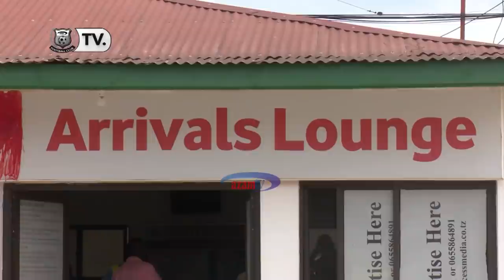AZAM FC TV | Kocha Lwandamina alivyoguswa na kikosi cha timu yake jijini Mwanza - 8/12/2020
Kocha mpya wa Azam FC Mzambia, George Lwandamina, ameonesha kuridhishwa na wachezaji aliowakuta kwenye timu yake, baada ya kuwashuhudia vijana wake wakipiga 'tizi' alipokutana nao kwa mara ya kwanza jijini Mwanza.